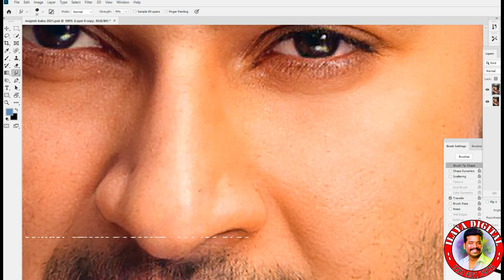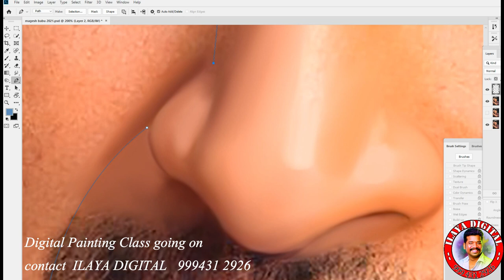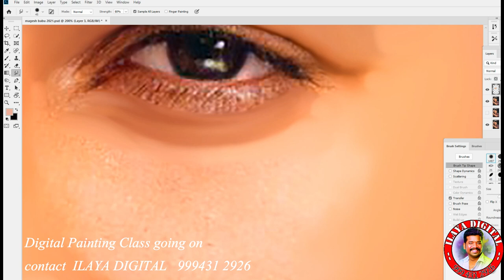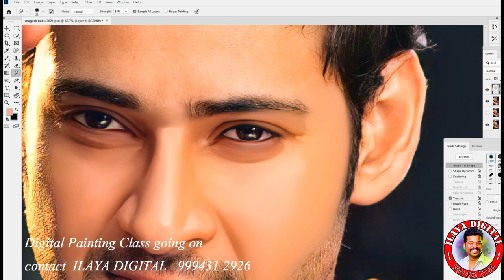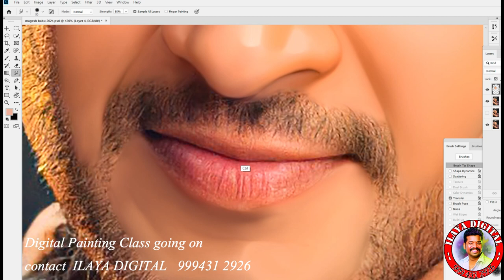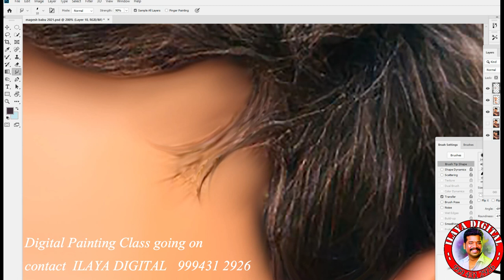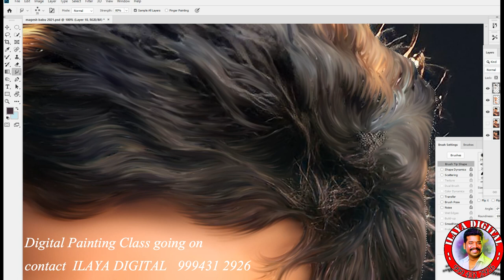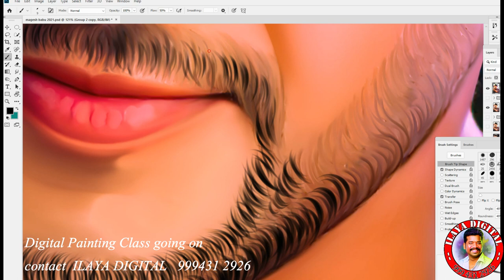Digital painting /How to smudge/ Oil Efect/Colour Coreection/Hair Storke/Easy Way/ Full Video ....